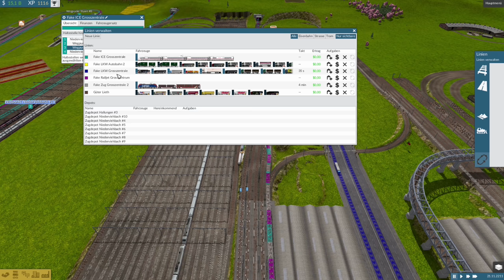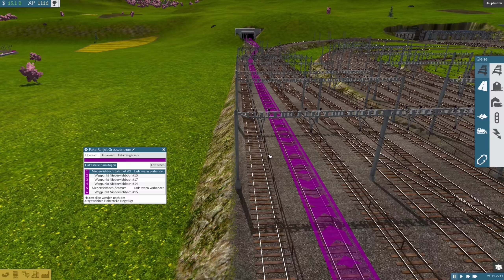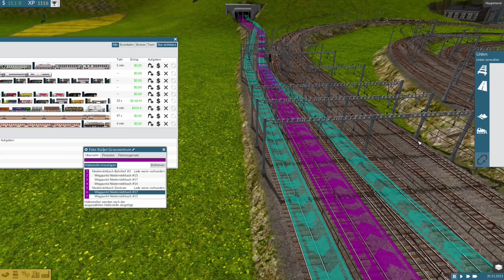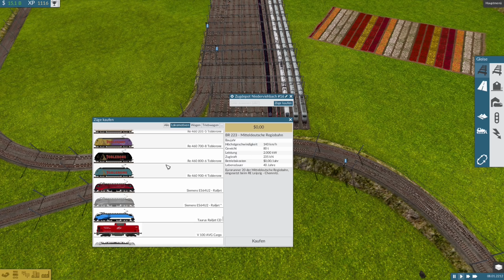TRAIN FEVER S3/#138: Kampf mit den Linien [Let's Play][Gameplay][Deutsch][1440p]